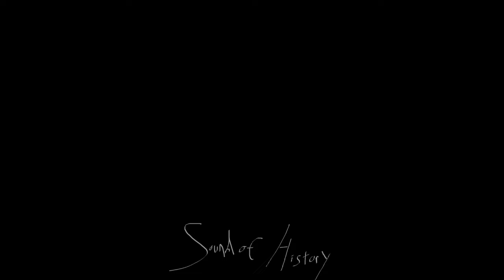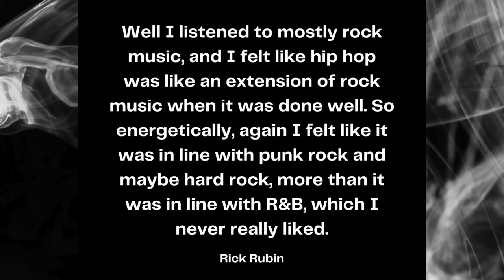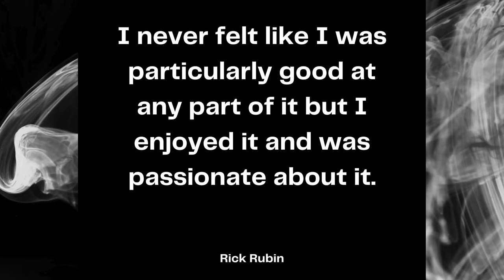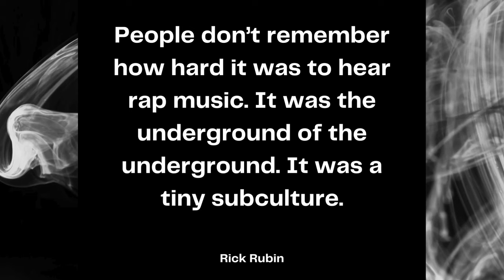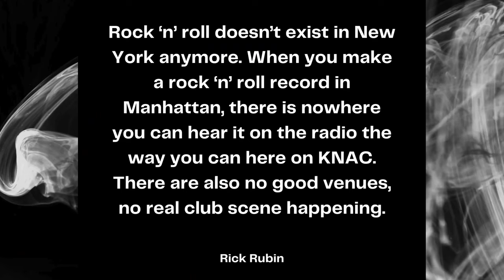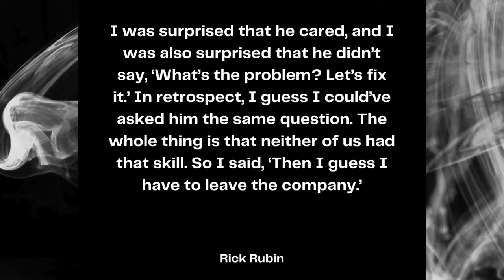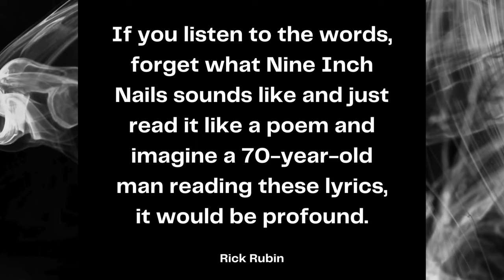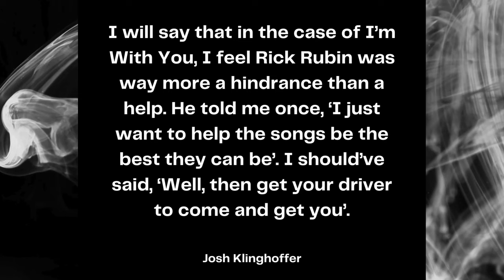Rick Rubin: the father of modern American music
Rick Rubin has had a long and vastly important career. From starting Def Jam Records with Russell Simmons and launching the careers of LL Cool J, the Beastie Boys, and so many others to helping Johnny Cash get the send off he deserved, Rick Rubin left his mark on American music.

Sources:
Someone asked me to start listing my sources. I don't know if I'm going to keep doing this because, honestly, I just don't enjoy it.